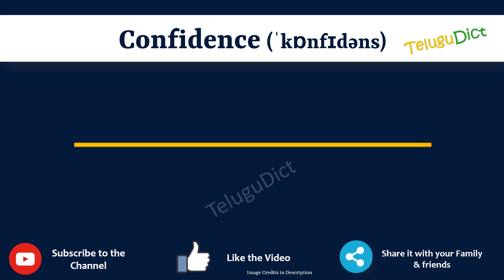Confidence Meaning in Telugu | Confidence in Telugu Dictionary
In this video, we will understand the meaning of Confidence in Telugu and learn the pronunciation of Confidence in Telugu.

 That is, you will understand Confidence meaning in Telugu as well as how to speak Confidence in Telugu,

What is the proper way to speak Confidence in Telugu?

So, Let’s learn the word Confidence in Telugu in just one minute.

Let’s, understands Confidence examples in Telugu

# Confidence తెలుగులో అర్థం
Confidencein తెలుగు